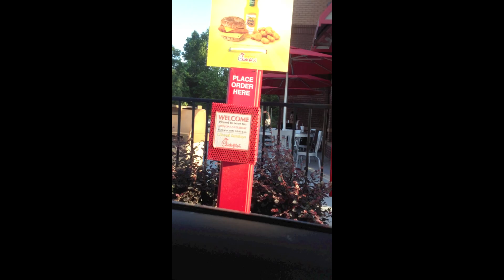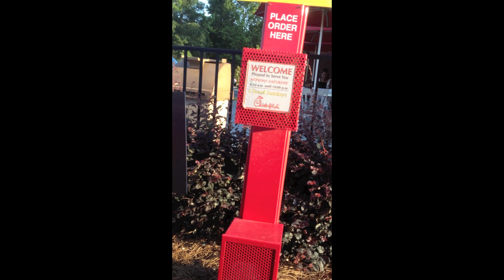EmpireCity in Alabama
promo tour